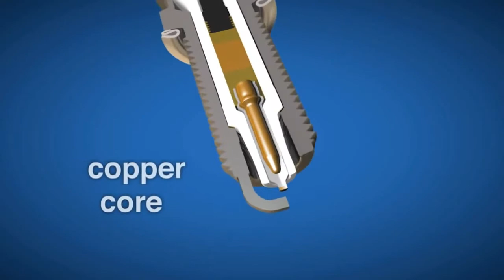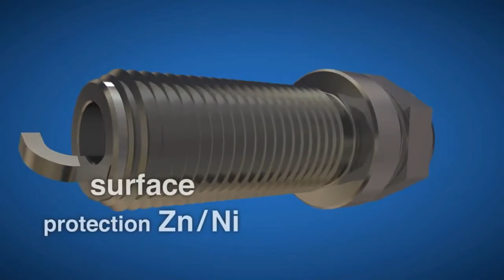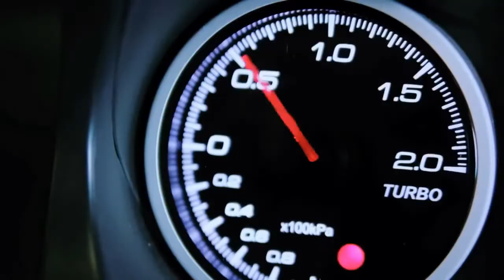How Iridium Premium + Spark Plugs are made? And How it works?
- 6X Harder & 8X Stronger than platinum
- Long lasting OEM Performance Replacement
- Double copper core electrodes for more energy
- Cut Back ground strap for maximum spark exposure